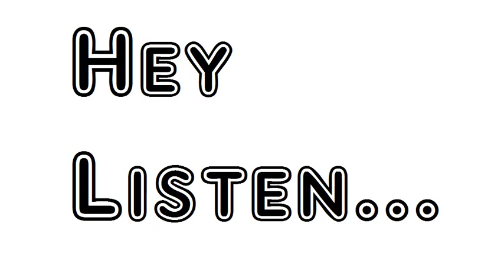Completely One by Charles Baudelaire